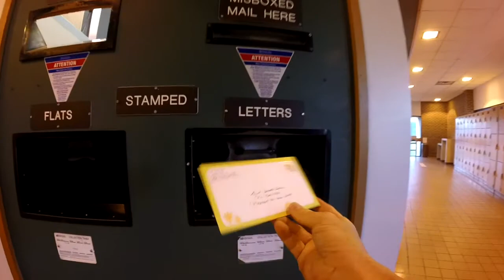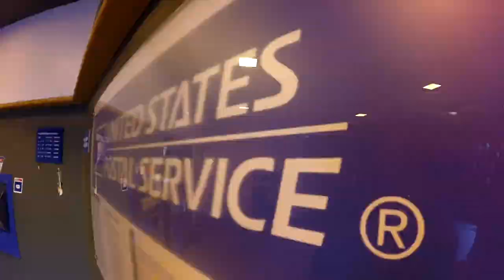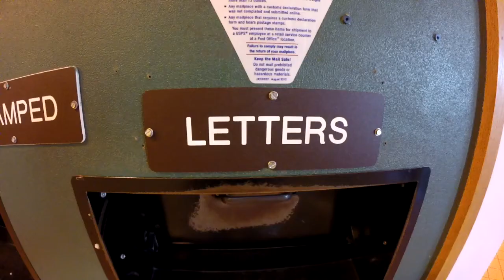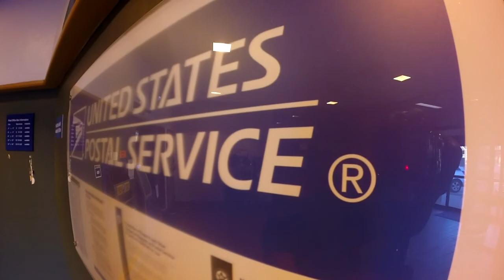Jurassic Park fun day!